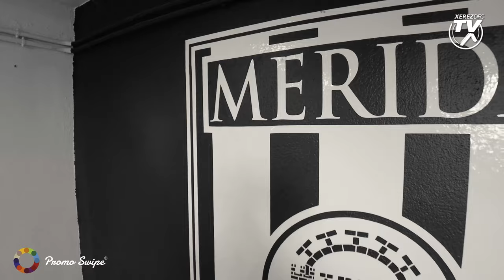Así vivimos el AD Mérida - Xerez Deportivo FC (J4 Segunda RFEF)